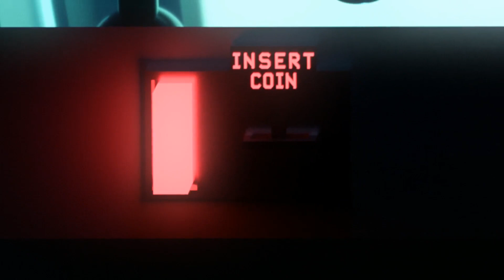Polybius 2021 Trailer 3